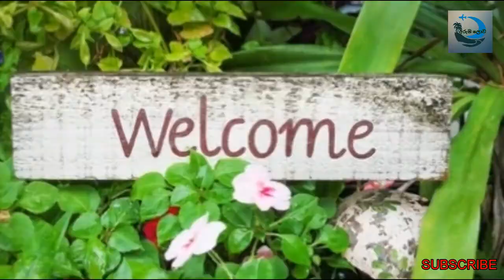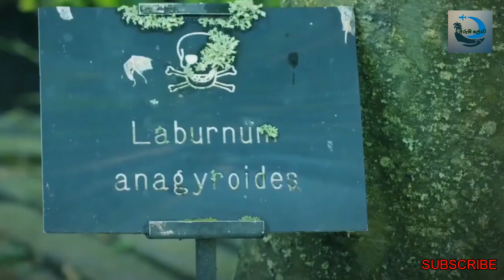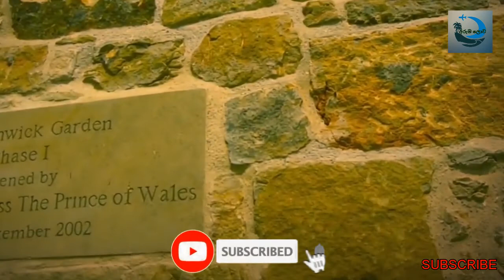මිනිස්සු 100ක් මරපු ප්‍රසිද්ධ ඇල්න්වික් උද්‍යානය - The famous alnwick park that killed 100 people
Alnwick poison Garden ලොව සංචාරක සිත් ඉහලින් දිනාගත් අලංකාරම උද්‍යානයක්. නමුත් මේ උද්‍යානයේ ඉතාම විසඝෝර  ශාක තමයි පවතින්නේ. ඒ ශාකවල විස කොයිතරම් ද කියනව නම් ඒ ශාක ඇල්ලීමෙන්, සුවද බැලීමෙන් පවා ඕනෑම අයෙක්ව මරණයට පත්කල හැකියි. ඉතින් මේ භයානක ශාක තිබෙන උද්‍යානය ගැන තමයි අද අරුම ලොව තුලින් මේ වීඩීයෝ එක ඔයාලාට අරගෙන ආවේ.

ලෝකයේ නොදන්න දේ සොයා යන ගමන සදහා ඔබත් එකතු වෙන්න. ඒවගේම ඔයාගේ අදහස් ඇත්නම් පහලින් Comment කරන්න. සුභ දවසක්.!!!